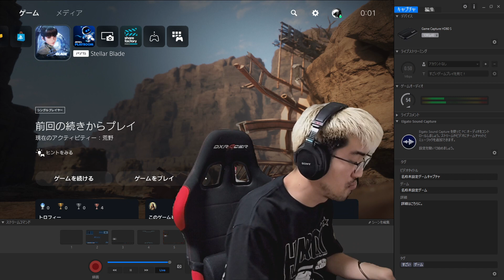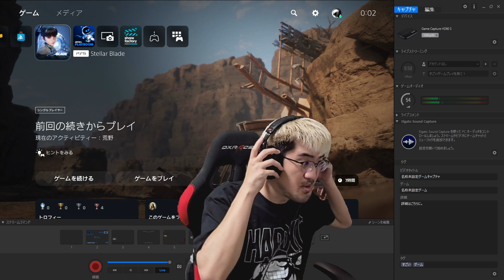2024.5.1 神聖かまってちゃん mono Stellar Blade 配信 ツイキャス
ｴﾁｴﾁｻｲｺｰ!Stellar Blade 3

00:00 op
04:03 スタート
2:45:01 end